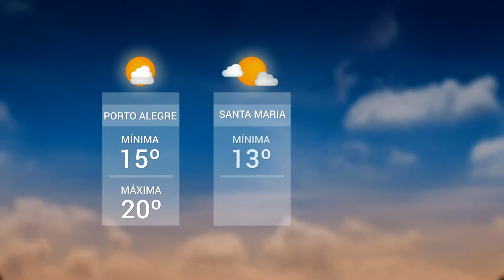Panorama | TVE - Boletim -Audiência pública sobre o salário mínimo regional -15/05/19